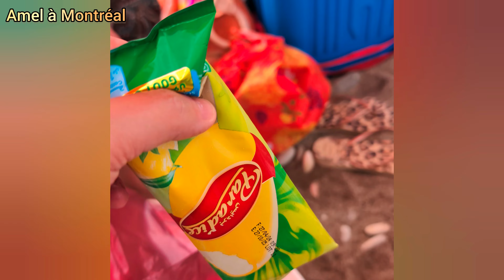تحويسة للبحر المحبوب على قلبي مع اختي عزيزتي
شكرًا لكل وحدة فرحتني بالجام و الكومونتار لي يشجعني بالجام و الكومنتار و الابوني 💖
Mes cordonnées professionnelles
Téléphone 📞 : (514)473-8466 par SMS